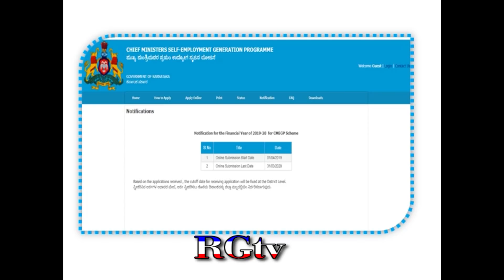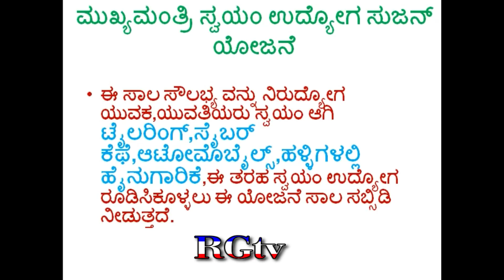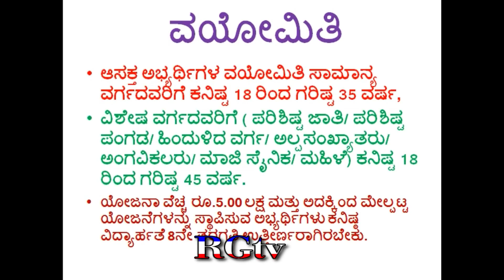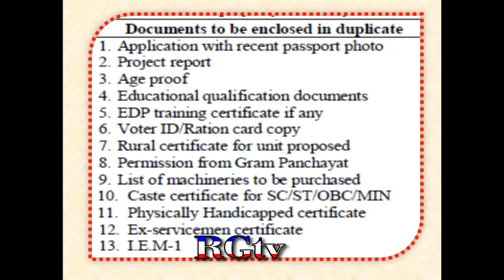How to apply online application for CMEGP || ಸ್ವಯಂ ಉದ್ಯೋಗ ಸೃಜನ ಯೋಜನೆ ಅರ್ಜಿ ಸಲ್ಲಿಸುವ ವಿಧಾನ /RG tv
ಕರ್ನಾಟಕ ಮುಖ್ಯಮಂತ್ರಿ ಸ್ವಯಂ ಉದ್ಯೋಗ ಸುಜನ್ ಯೋಜನೆ ನಿರುದ್ಯೋಗ ಯುವಕ ಯುವತಿಯರಿಗೆ ಸ್ವಯಂ ಉದ್ಯೋಗ ಮಾಡಲು 10 ಲಕ್ಷದ ವರೆಗೆ ಉಚಿತವಾಗಿ ಸಬ್ಸಿಡಿ ಸಹಿತ ಸಾಲ ಸೌಲಭ್ಯ ಯೋಜನೆಯಾಗಿದೆ.

ಸಾಮಾನ್ಯ ವರ್ಗದವರಿಗೆ ಯೋಜನಾ ವೆಚ್ಚದ ಶೇ.25% (ಗರಿಷ್ಠ 2.50 ಲಕ್ಷದವರಿಗೆ) ಹಾಗೂ
ವಿಶೇಷ ಉದ್ಯಮಶೀಲರಿಗೆ ( ಪರಿಶಿಷ್ಟ ಜಾತಿ/ ಪರಿಶಿಷ್ಟ ಪಂಗಡ/ ಹಿಂದುಳಿದ ವರ್ಗ/ ಅಲ್ಪಸಂಖ್ಯಾತರು/ ಅಂಗವಿಕಲರು/ ಮಾಜಿ ಸೈನಿಕ/ ಮಹಿಳೆ)ಯೋಜನಾ ವೆಚ್ಚ ಶೇ.35%ರಷ್ಟು (ಗರಿಷ್ಠ ರೂ. 3.50 ಲಕ್ಷದವರಿಗೆ) ಸಹಾಯಧನ ಮಂಜೂರು ಮಾಡಲಾಗುವುದು.
ವೆಬ್‍ಸೈಟ್‍ನಲ್ಲಿ ಆನ್‍ಲೈನ್ ಮುಖಾಂತರ ಅರ್ಜಿ ಸಲ್ಲಿಸಬಹುದು
chief ministers self emplyment generation programme(CMEGP)

How to apply online application for CMEGP detials in kannada

how to get 10 lakh loan and 3.5 lakh subsidy

srajan yojana required documents

online filling form cmegp scheme